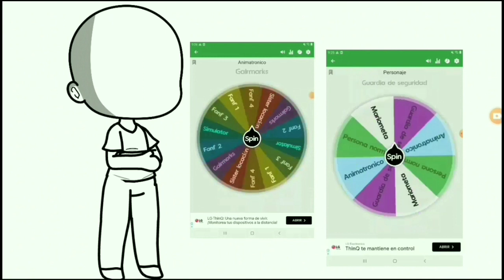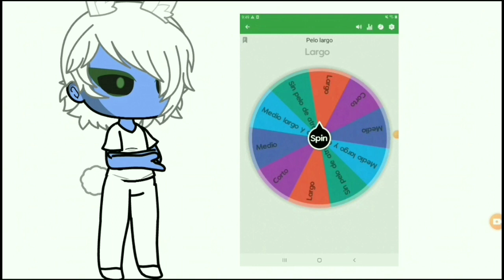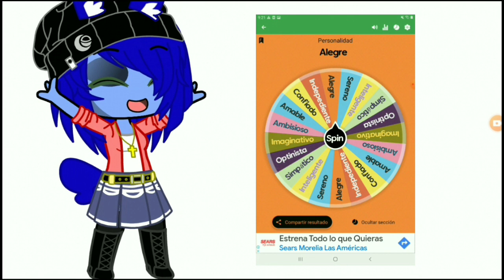💙creando un oc en la ruleta💙[3/????]la prima de candy fanf